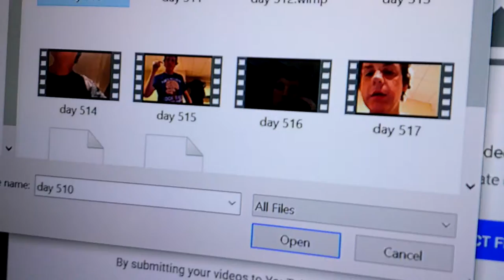day 525 a lot of eating happen in this vlog!!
a lot